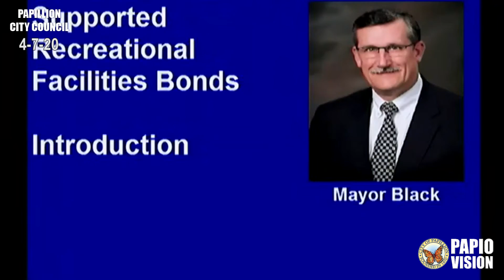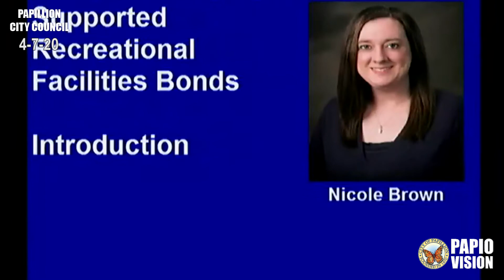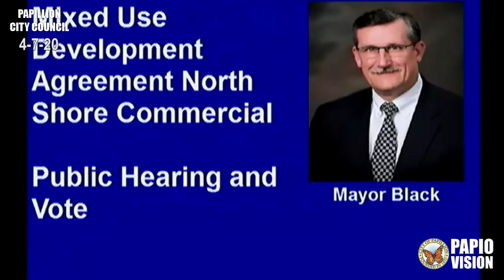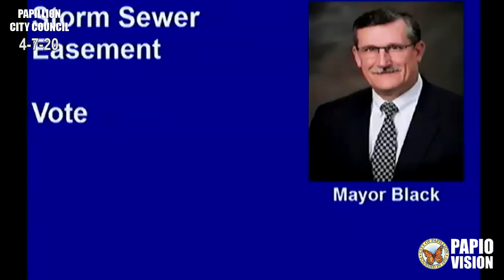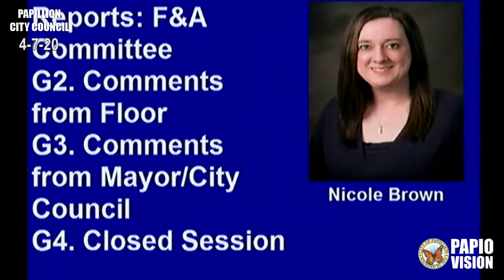Papillion City Council of April 7, 2020